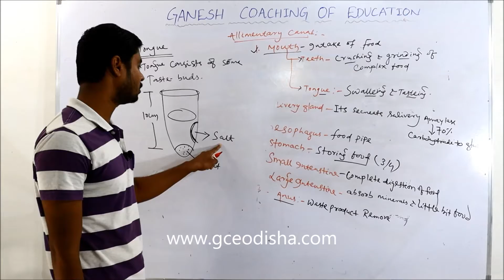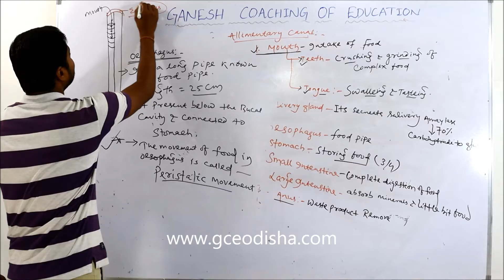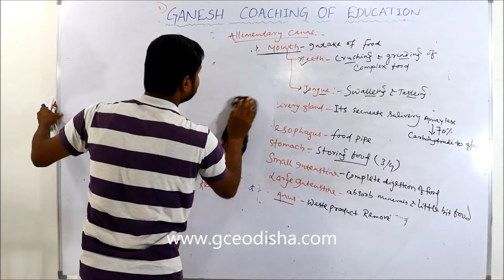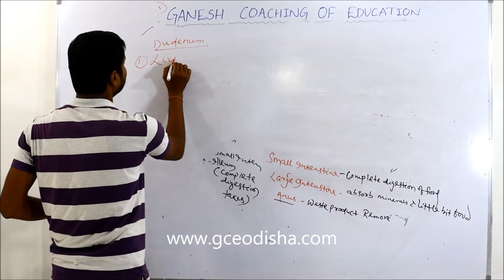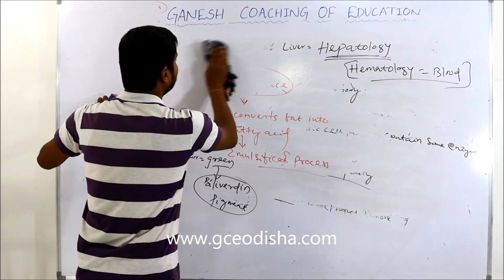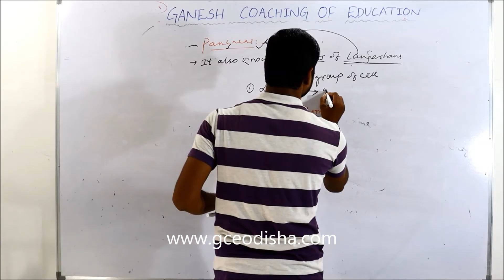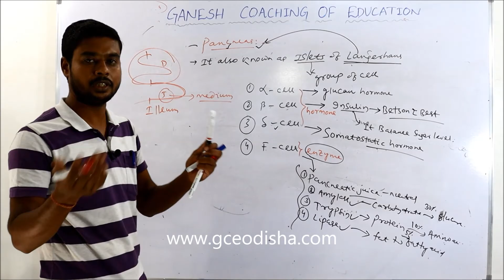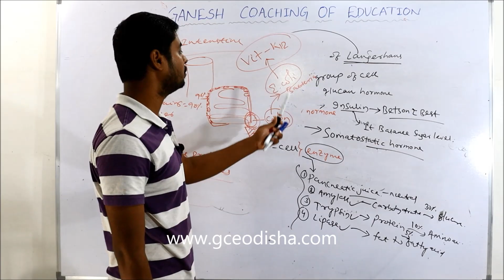DIGESTIVE SYSTEM(PART-2) || BIOLOGY#GCE#GCEODISHA#OTET#OSSTET#B.ED#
GANESH COACHING OF EDUCATION
AZIMABAD, BALASORE,ODISHA
756001
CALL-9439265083